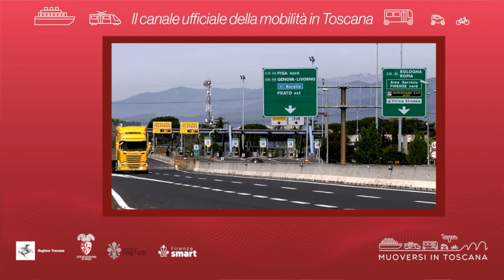Muoversi in Toscana - Edizione delle 15 del 5 luglio 2022